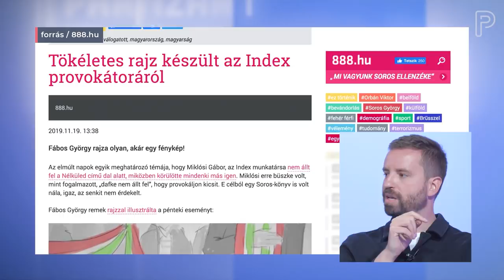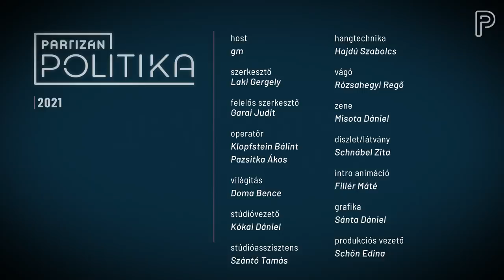"Habony Árpád az egyik mesterem" | Interjú G. Fodor Gáborral | PartizánPolitika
G. Fodor Gábor - politikai gondolkodó, Orbán Viktor fegyver- és harcostársa, Terminátor, vagy egyszerűen csak GFG - a Miskolci Egyetemen diplomázott, melyet a magyar politológusképzés bölcsőjeként tartanak számon. 2003-ban doktorált az ELTE-n, ahol egészen 2016-ig tanított többek között politikai filozófiát és magyar politikai gondolkodástörténetet. 2013-ban a Századvég Alapítvány stratégiai igazgatójává nevezték ki, 2018 óta a Századvég kuratóriumának elnöke.

A PartizánPolitika mai adásában G. Fodor Gáborral tudományos munkásságáról, az általa vezetett 888.hu-ról, Habony Árpádról, és nemrég megjelent könyvéről, Az Orbán-szabályról is beszélgettünk.

Tetszett az adás? Akkor szállj be a finanszírozásunkba, legyél patronálónk, és férj hozzá az extra tartalmakhoz is!